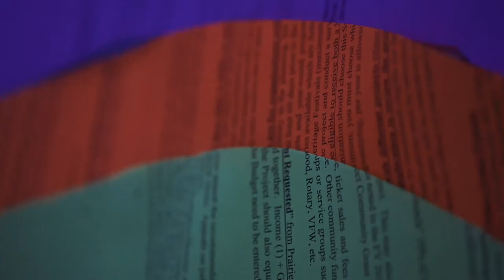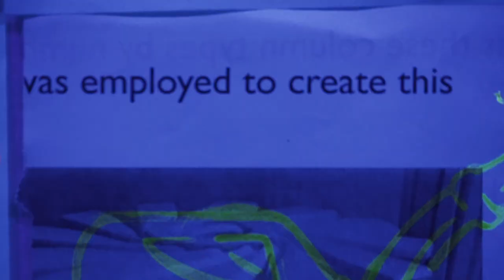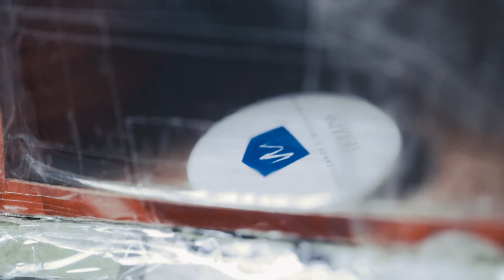David Hamlow Immiscible Installation Walk-thru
Immiscible: Lobby, Contemporary Gallery and Southwest entrance, Everest Gallery, Washington Pavilion Visual Art Center, Sioux Falls SD,  Dec. 8 2019 through June 8th, 2020. Conserved paperboard, PVC clamshell packaging, found, conserved and donated objects, corrugated-cardboard pizza boxes, used lamp and copier paper, neon pigments and black lightbulbs. Continuous looping soundtrack by Nathan Tolzmann.  The word 'Immiscible' refers to the repellent relationship between oil and water. The blacklight installation arose around themes of fossil fuel addiction on both a micro and macro level. The east wall of the Contemporary Gallery is wall-papered with over 600 half-sheets of used copier paper. Each half-sheet is stenciled with an image of a gasoline can, and each can represents a single gallon of gasoline consumed by my Prius C in a single three-month period. The different colors of the neon ink represent different types of driving, such as green for commuting to work and pink for art-related travel. Other imagery refers the ongoing battle between Keystone Energy and Sioux People of The Standing Rock Reservation over the Dakota Access pipeline. The image on the north wall depicts ground water pathways potentially at risk from the pipeline. The 'puddle' image on the west wall refers to the lines from Nathan's soundtrack:
 'Rainbow on a puddle. Hope, promise. Oil, Water, In the gutter...'
I used these lines as inspiration to create a used copier-paper puddle, containing a rainbow, that is then reflected on the floor in mylar-packaging (mostly snack chip bags). The shape of the puddle was taken from the aerial silhouette of a spill caused by a leak in the DAP that occurred in 2019 in North Dakota. The hanging PVC elements are inspired by the Lakota symbols for 'Storm' and 'Clear', 'War' and 'Peace'. The south wall contains a composite of images of lightening culled from several Edo-period Japanese woodblock prints, evoking the increasingly volatile and unpredictable climate conditions most scientists agree are the results of global climate change. Sioux Falls is in part famous for the large waterfall that skirts the city, and I was also thinking about the dangerous flooding that has become increasingly common and dangerous in the Dakotas in the last decade. The central, spherical element acts as a kind of futuristic campfire, a place to congregate and hopeful face our the deepening polarities around energy and the environment.